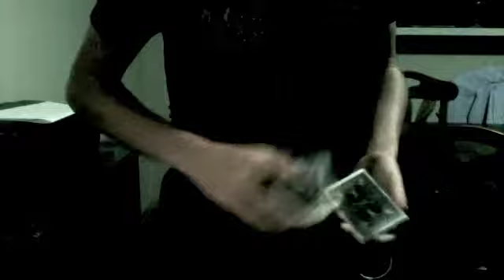Card Florishes :)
haha getting reallly good!